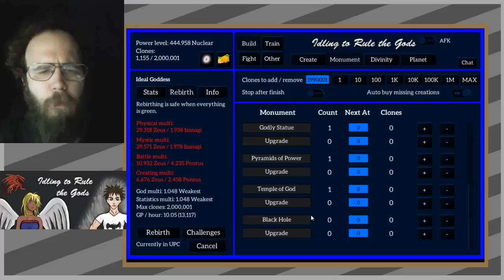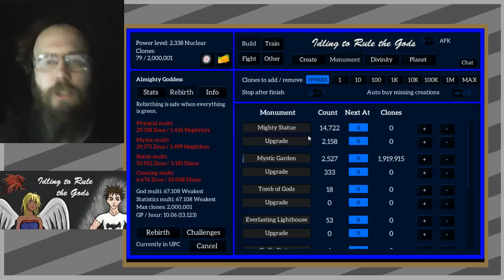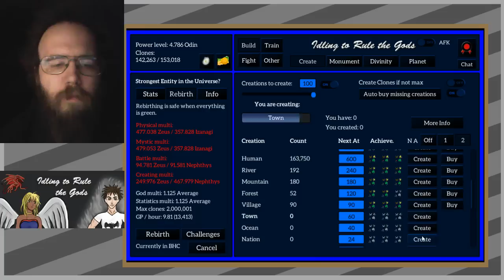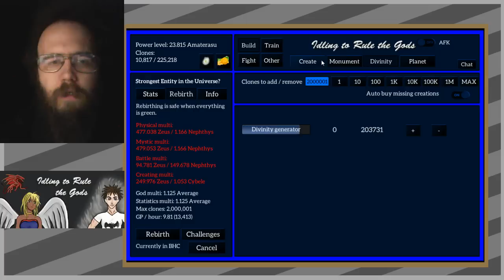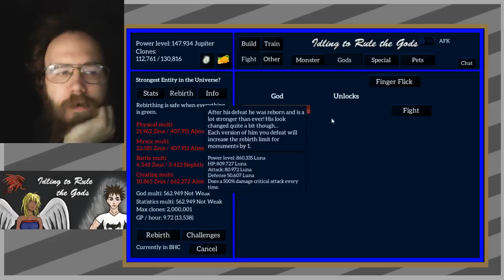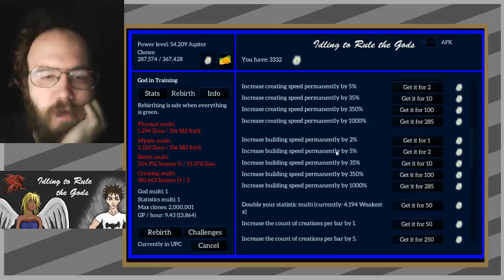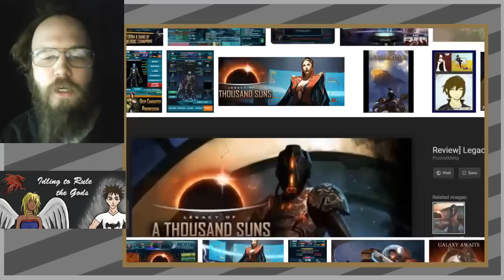69 What if I decided to turn this into a cooking show? - Idling to Rule the Gods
What?